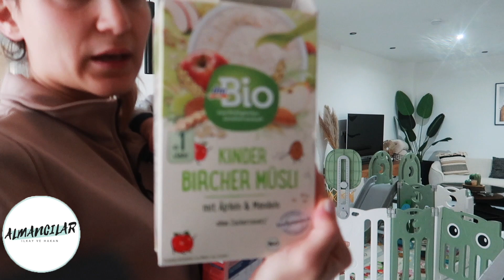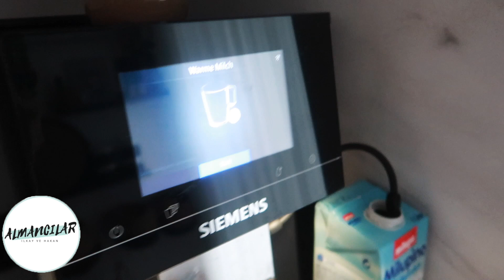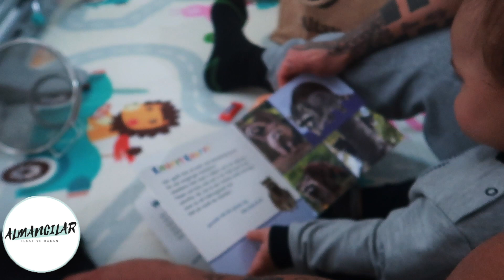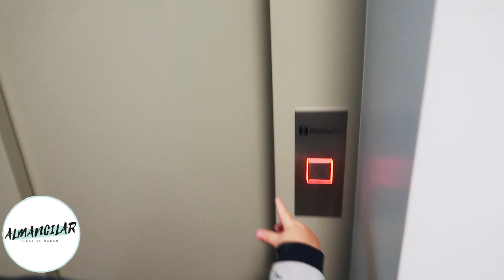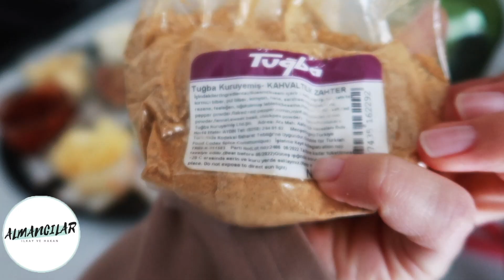HAFTA SONU SABAH RUTİNİMİZ ☀️⎢ALMANCILAR